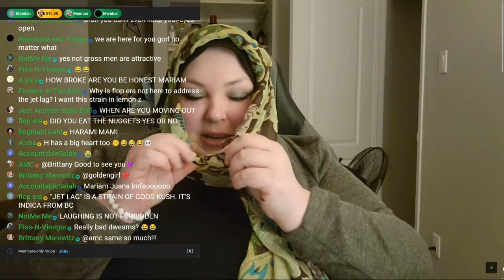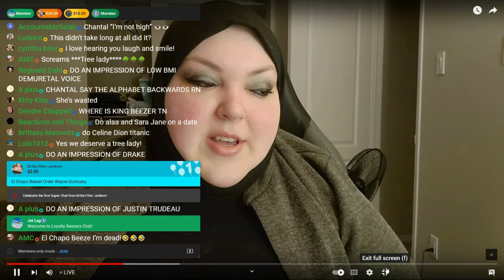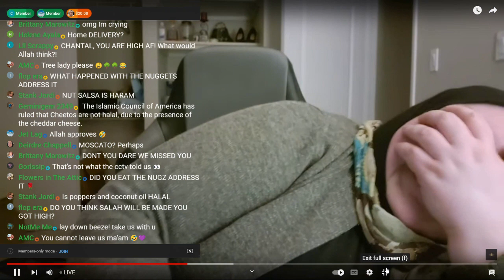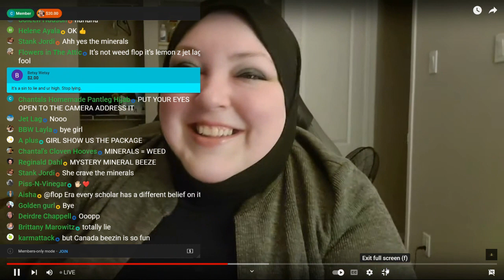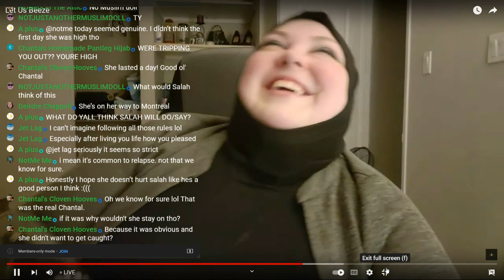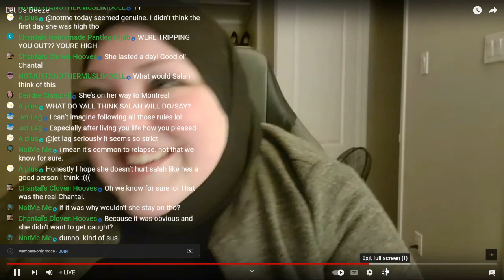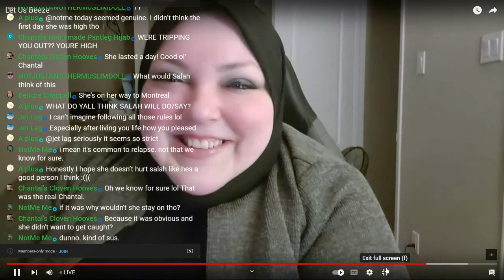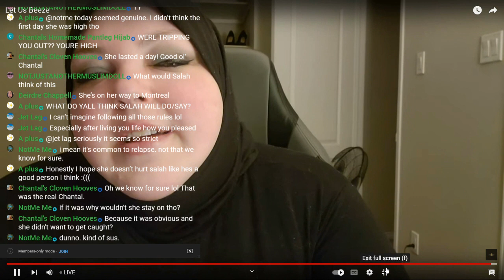Let Us Beeze DIRTY DELETE 1-31-23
Amazon Wishlist
**The views and opinions in this video are strictly the opinion of Dammit Dani OR her guests.